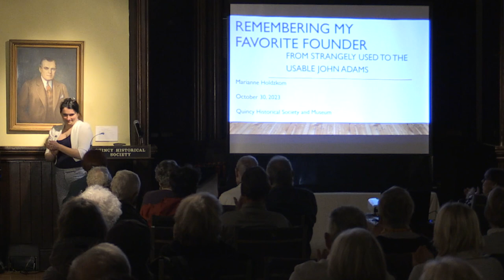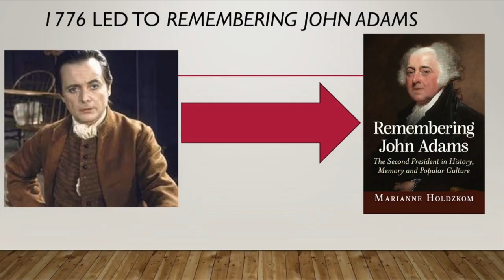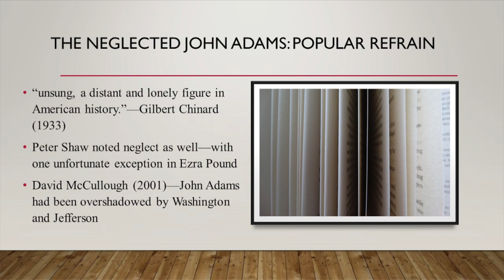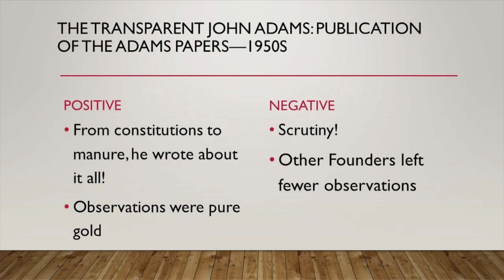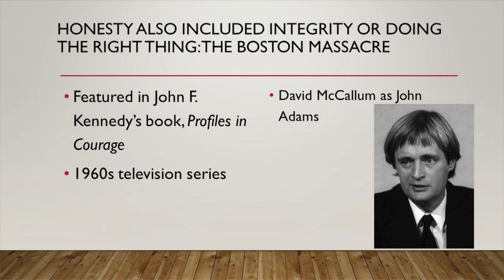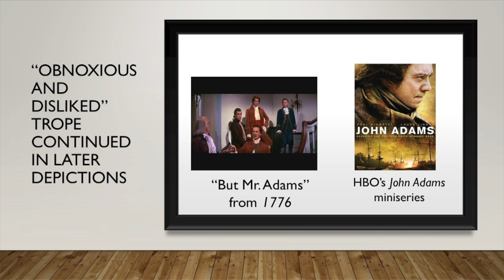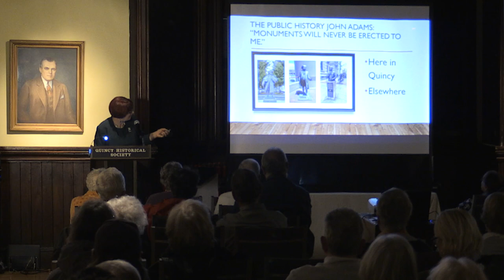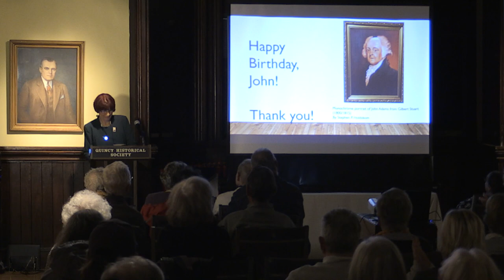Quincy Historical Society & Museum presents: Marianne Holdzkom, Remembering John Adams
Marianne Holdzkom is an associate professor of history at Kennesaw State University in Kennesaw, Georgia, and specializes in the colonial and revolutionary periods of United States history.